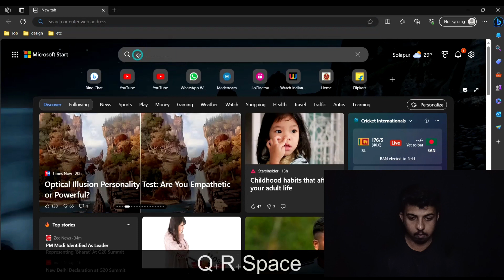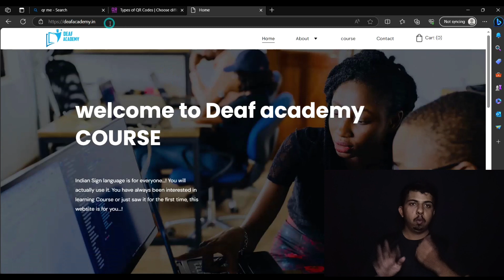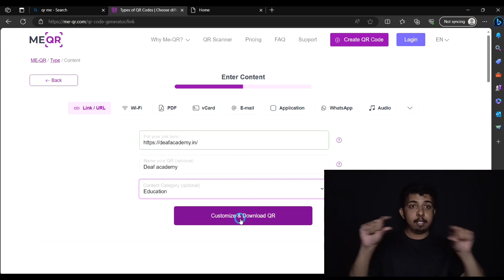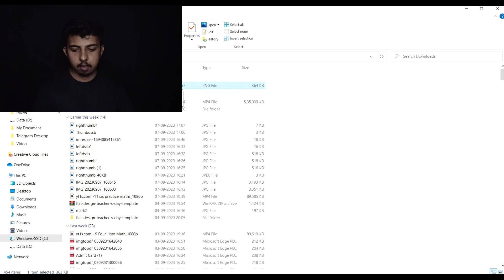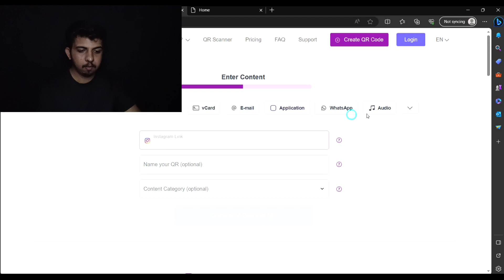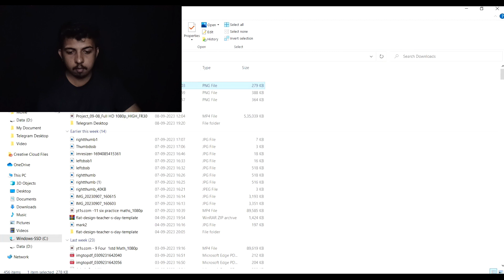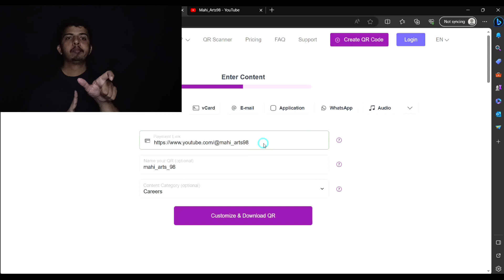How to generate a QR Code for URL I indian sign language I deaf